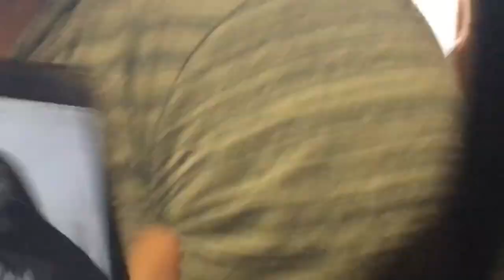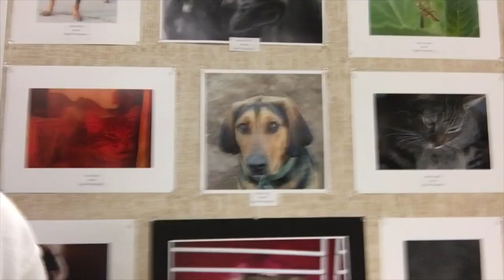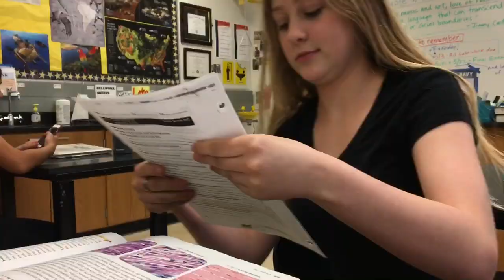Biggest wedgie known to man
Videos are for fun don’t come at me 🤠